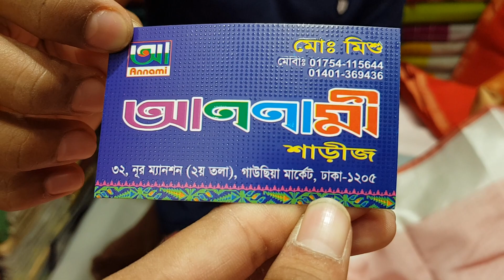৩৫০ টাকায় বৈশাখী শাড়ি কিনুন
Gausia market 2tola annami sharee online 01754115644